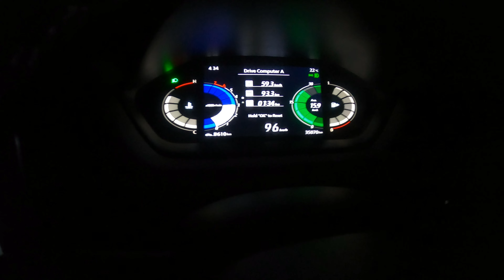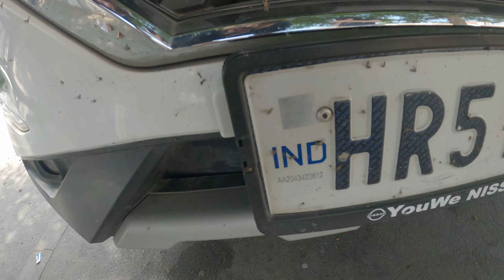Roadtrip ke Pahle din hi Over-Speed ka Challan 🥲RoadTrip from Delhi to Ayodhya ,Varanasi & Prayagraj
Hey there, fellow travelers! Welcome to my YouTube vlog, where I'll be taking you on an exhilarating road trip from Delhi to the spiritual destinations of Ayodhya, Varanasi, and Prayagraj. But wait, before we embark on this exciting journey, let me share a little adventure that unfolded right on the first day of our trip - an unexpected encounter with an over-speeding challan! Buckle up and join me as we explore the wonders of these divine cities and make memories to last a lifetime.

Lucknow
Ayodhya
Banaras
Roadtrip to Lucknow
Roadtrip to Ayodhya
Roadtrip to Banaras
Solo Trip
Solo Roadtrip
Roadtrip to Lucknow, Ayodhya and Banaras
Lucknow roadtrip
Ayodhya Roadtrip
Banaras Roadtrip
Mechanical jugadu roadtrip to lucknow
Places to visit in Banaras
Delhi to Lucknow roadtrip
Delhi to ayodhya roadtrip
Delhi to Banaras roadtrip
Hum Chale Ayodhya || Delhi To Ayodhya By Car || Delhi/ NCR To ayodhya by car || Road Trip🙏👌